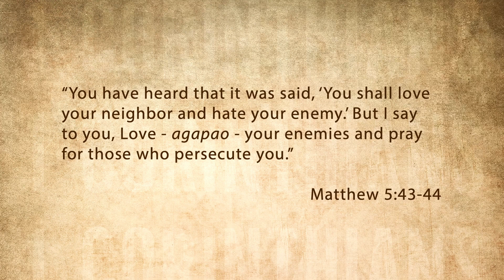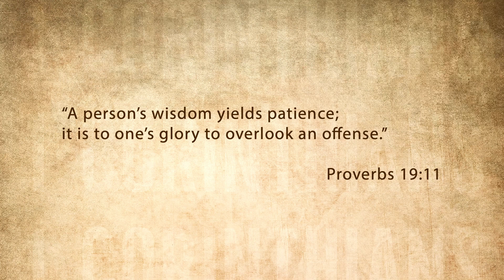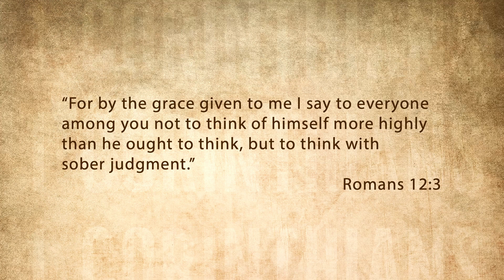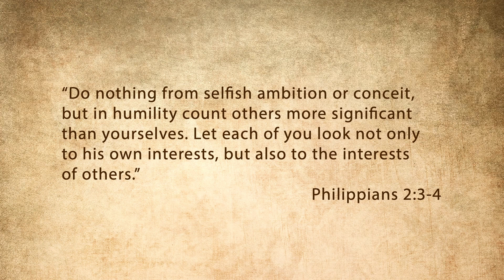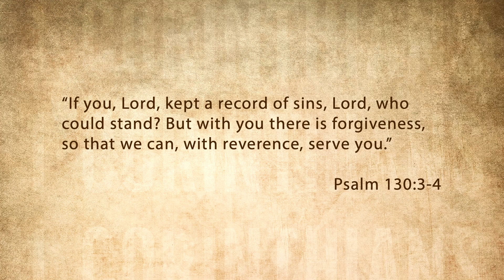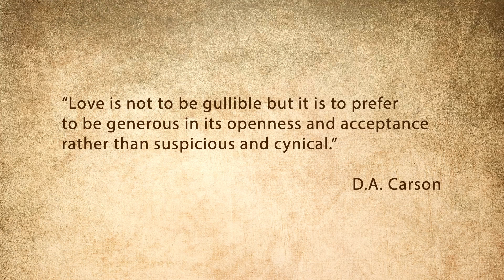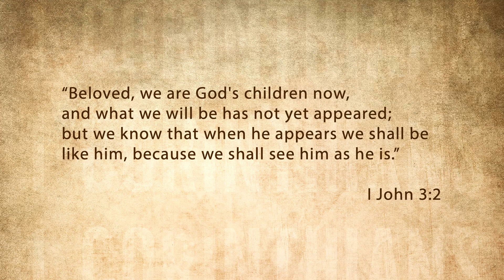I Corinthians - SPIRITUAL GIFTS - Ep 43 - I Corinthians 13:4-13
In last week's passage - I Corinthians 13:1-3 - Paul wrote that nothing we say, nothing we have and nothing we do matters apart from love. Apart from love we are clanging gongs and we gain nothing and are nothing. The obvious question then is, “what is love?” In this week’s passage he answers but he doesn’t answer by defining love but describing it and tells us what love is, what love isn’t and why love is greatest.